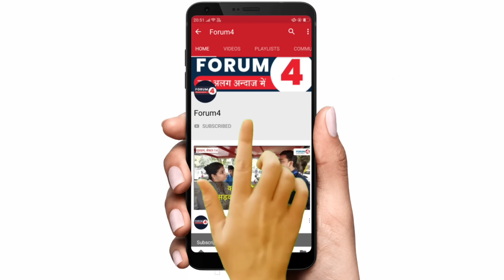मोदी के बनारस जाते ही क्यों मचा बवाल? बहराइच मामले को लेकर ऐसा विरोध देखा नहीं होगा, देखिए